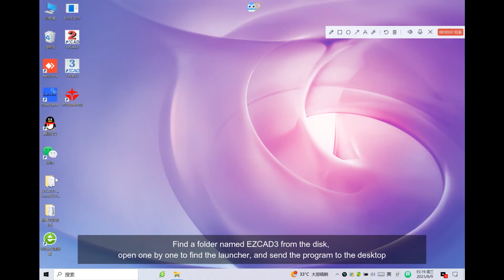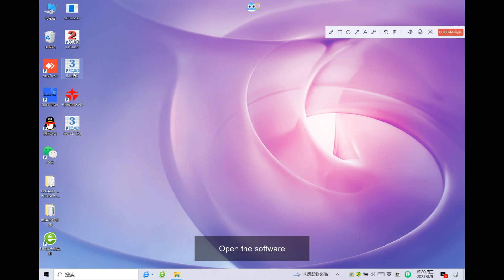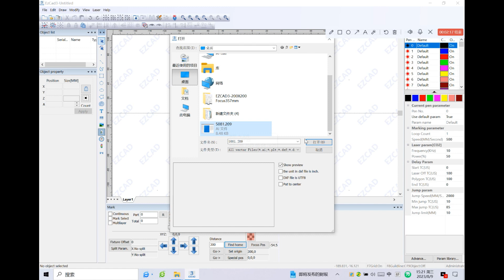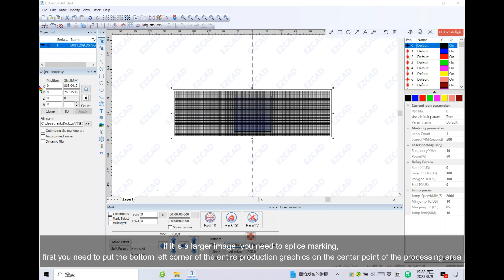Installation and operation of big area laser marking machine